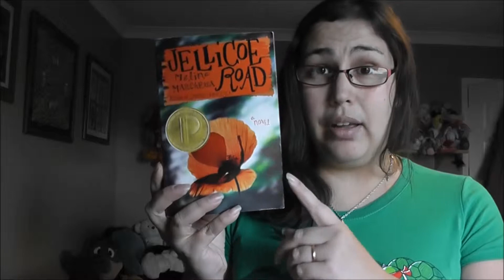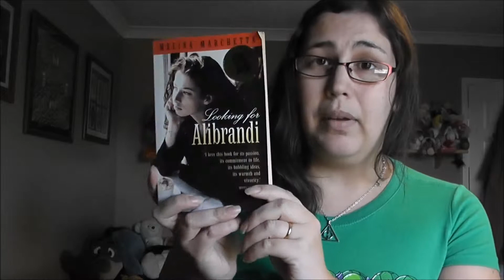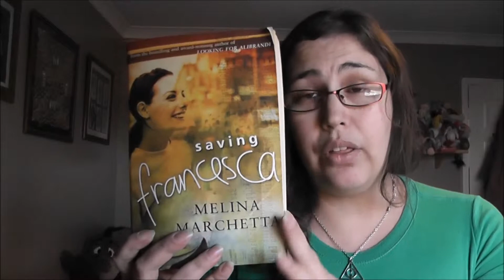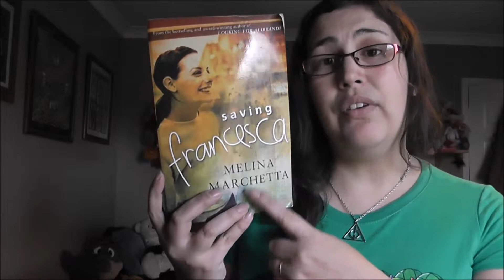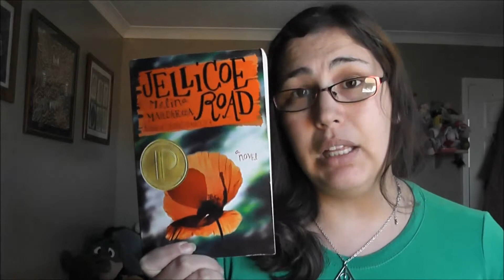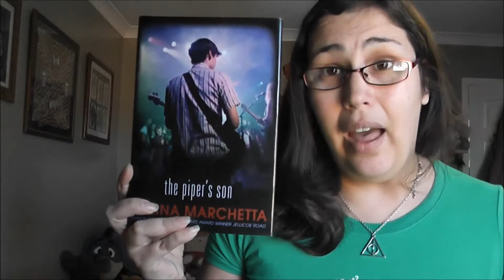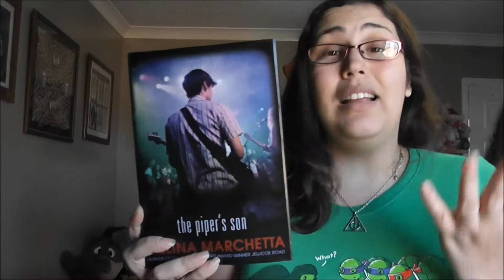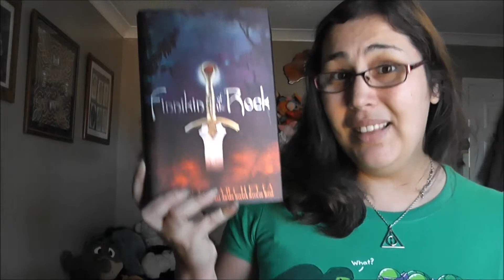Why I Love Melina Marchetta | Michelle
I love Melina Marchetta's books! Who is with me?!